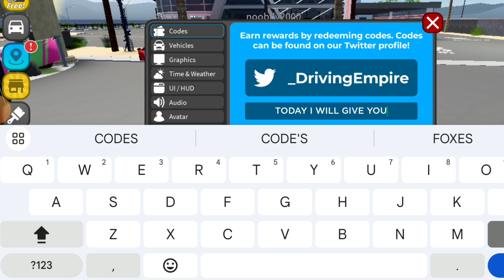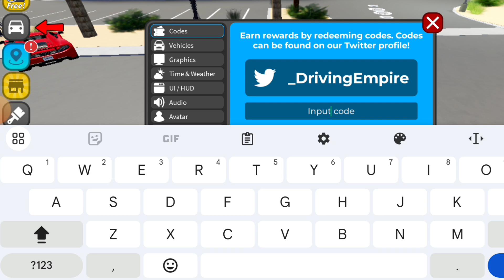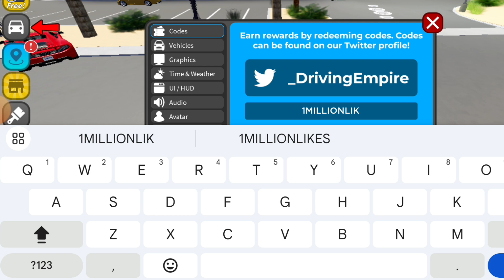*NEW* ALL WORKING CODES FOR DRIVING EMPIRE IN 2024 | ROBLOX DRIVING EMPIRE CODES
In today's video I show you guys an updated list of all working codes for Driving Empire in august 2024! Make sure you watch till the end and enjoy!
1. Driving empire codes
2. Driving empire codes 2024
3. New codes in driving empire
4. Roblox driving empire codes
5. Driving empire codes for money
6. Driving empire codes august 2024
How to redeem codes in driving Empire?